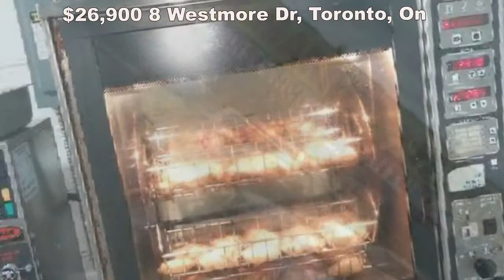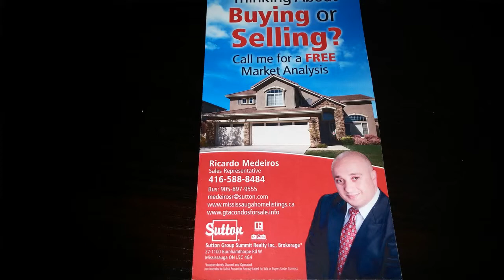BBQ Chicken business For Sale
Free Business or Commercial Property Evaluation!

Busy BBQ Chicken business for sale in food court of one of the busiest GTA Flea Markets. Sales are $2500-$3000 Per Month.

Contact Ricardo Medeiros for more information.

Please remember, if you or someone you know is thinking of buying or selling Real Estate, please let them know I can help!